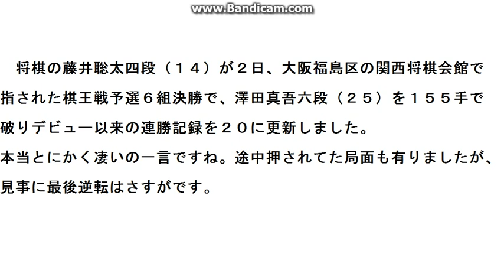藤井聡太四段が２０連勝を達成！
デビュー以来の連勝記録を２０に更新